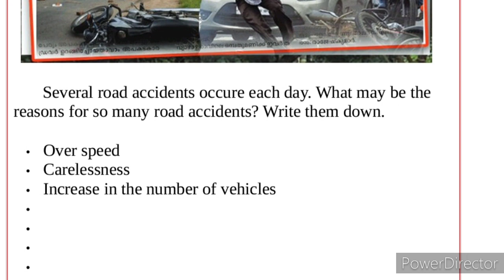Class 3 evs Worksheet March 16 Eng &Mal medium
std3 EVS WORKSHEET March 16